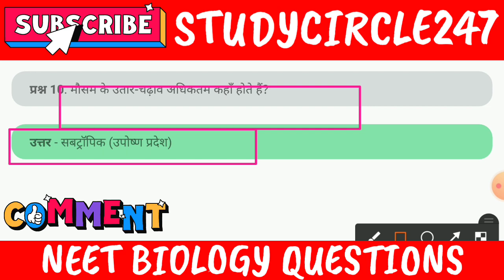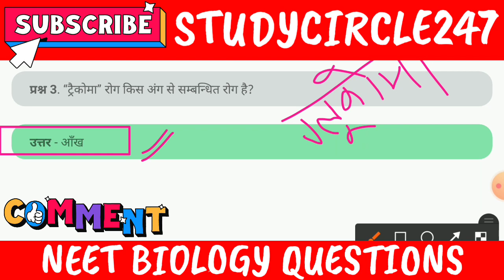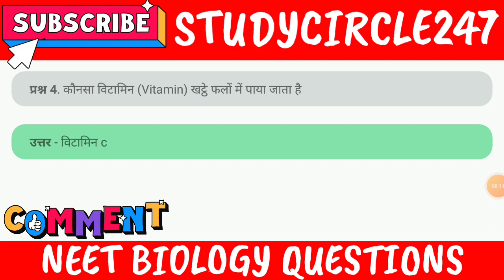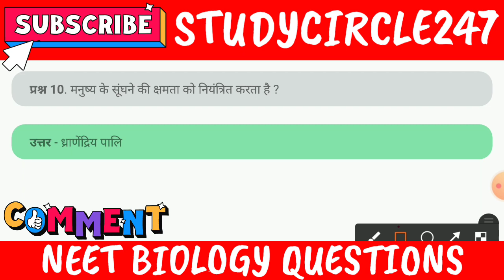NEET 2022 Complete Biology - 03 | Top 30 Biology Questions Answer For NEET Exam.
आज के इस वीडियो में हम देखेंगे NEET 2021 Complete Biology - 03 | Top 30 Biology Questions Answer For NEET Exam.  @StudyCircle 247

➡➡ Videos For Following LatestExam Available On Our StudyCircle247 Channel
CGVYAPAM Exam
CGPSC Exam,
SSC Exam,
RRB Exam,
IBPS Exam,
UPSC Exam,
NEET Exam,